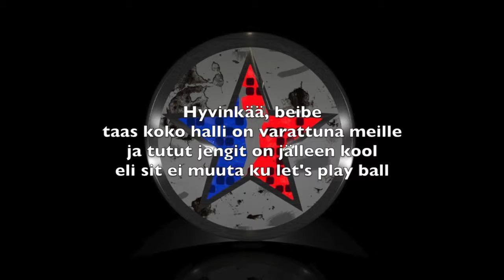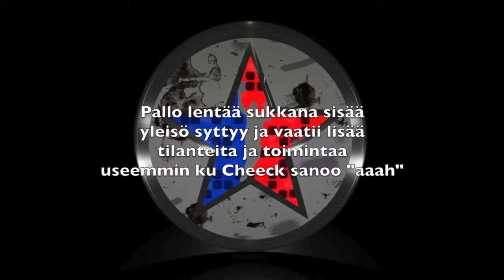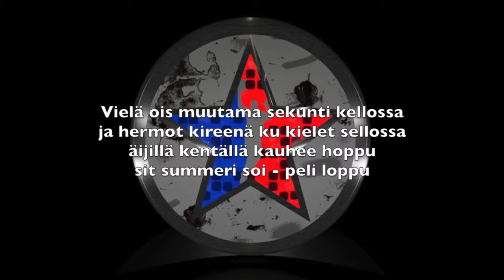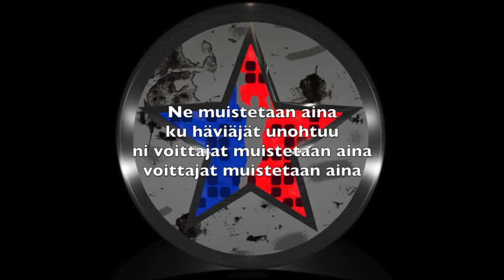Poetkoe - MikaJam anthem (lyrics)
MikaJamien virallinen tunnari.

Räpit, laulut, musiikit ja tuotanto -  Antti "Potkoe" Pitkänen
Artwork - Kimmo Tiainen
The Mika - Mika Linnaluoma